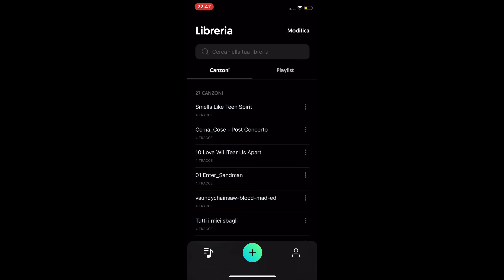Coma_Cose - Post Concerto (Bass cover & M-Vave Cube Baby Bass test)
Cover del brano Post Concerto dei Coma_Cose.
Per la registrazione è stato usato un basso Gibson SG Special Bass con corde roundwound D’Addario, il pedale è l'M-Vave Cube Baby Bass, pedale multieffetto attraverso il quale è stata fatta la registrazione in presa diretta di audio e video, mentre la base senza linea di basso è stata fatta con l'applicazione Moises.ai

■ M-Vave Cube Baby Bass su Amazon

■ M-Vave Cube Baby Bass su AliExpress